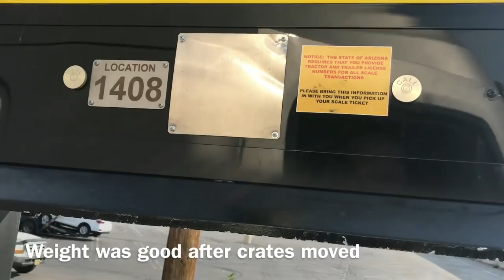Denied Entry at California State Line Episode 15